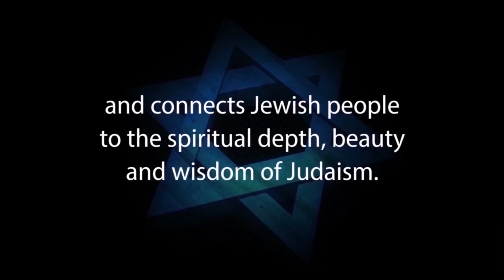THE STAR OF DAVID: Origins of an Ancient Symbol – Rabbi Michael Skobac – Jews for Judaism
THE STAR OF DAVID: Origins of an Ancient Symbol – with Rabbi Michael Skobac – Jews for Judaism

The six-pointed star is one of the most recognized Jewish symbols around. Its origins are not clear and probably evolved over time. This lecture explores some of the background and sources of the Jewish Star or Star of David in the Bible, later rabbinic literature as well archaeological findings. In addition, possible meaning and symbolism of the Star of David are discussed.

1. Hebrew-Christian missionaries convert thousands of Jews worldwide every year
2. Destructive cults cause many Jews to abandon family, friends and careers
3. Eastern religions, Buddhism and Hinduism are spiritual choices for many Jews
4. Apathy and ignorance leave many Jews unaware, unaffiliated and assimilated
5. Intermarriage is exploding with a 75% rate in some North American cities
6. Anti-Israel BDS on campus inhibits Jewish students from standing up for Israel and Judaism